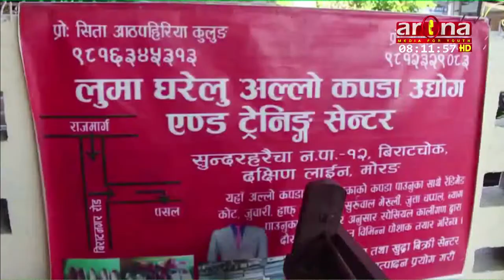कच्चा पद्धार्थ ल्याउन नपाएको कारण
लकडाउनका कारण बजारमा उत्पादन पुर्याउन नसकेको तथा कच्चा पद्धार्थ ल्याउन नपाएको कारण मारमा परेको लुना घरेलु अल्लो कपडा उद्योगकी सञ्चालिका सिता राइको गुनासो ।